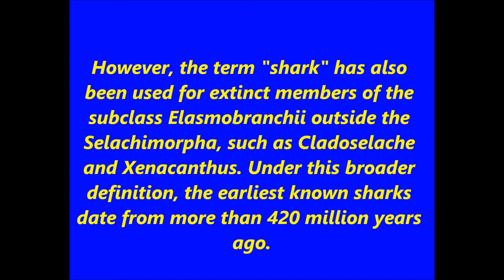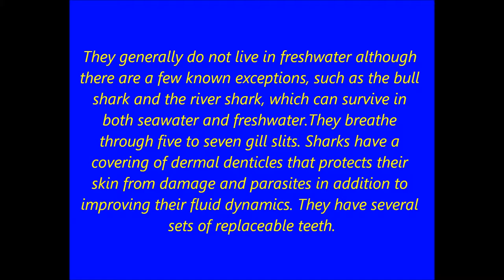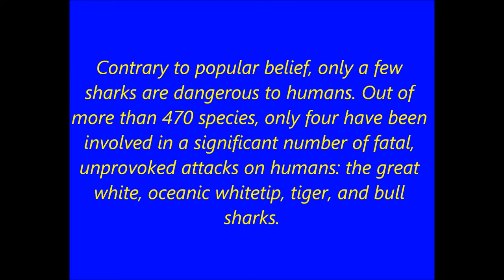Tooth, Fang And Claw,Sharks.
Until the 16th century, sharks were known to mariners as "sea dogs".